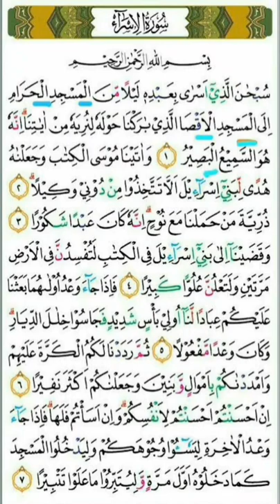TILAWAH SURAH AL ISRA' PALING MERDU DAN PALING MUDAH DI PELAJARI